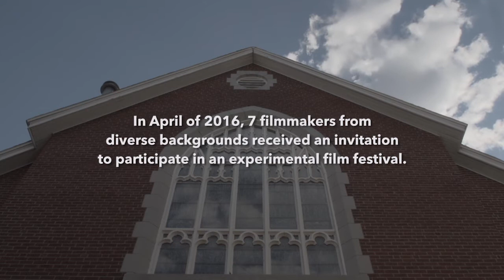The Acting Company presents The Eden Project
The Ottawa Acting Company presents the short film "The Eden Project", produced by the Short Film Project Class of 2016. Shot by Derek Price and directed by Robert Bockstael. Produced by The Ottawa Acting Company.